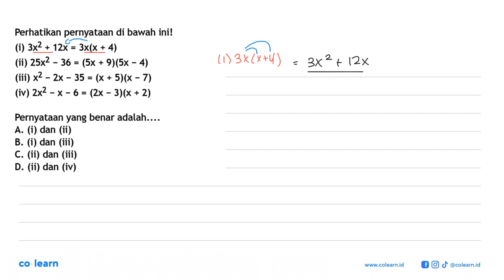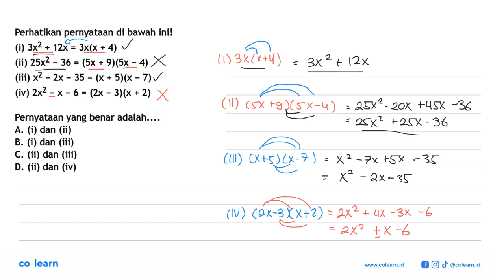Perhatikan pernyataan di bawah ini! (i) 3x^2 + 12x = 3x(x + 4) (ii) 25x^2 - 36 = (5x + 9)(5x - 4)...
Perhatikan pernyataan di bawah ini! (i) 3x^2 + 12x = 3x(x + 4) (ii) 25x^2 - 36 = (5x + 9)(5x - 4) (iii) x^2 - 2x - 35 = (x + 5)(x - 7) (iv) 2x^2 - x - 6 = (2x - 3)(x + 2) Pernyataan yang benar adalah. A. (i) dan (ii) B. (i) dan (iii) C. (ii) dan (iii) D. (ii) dan (iv)

Topik atau Materi: Pemfaktoran Persamaan Kuadrat - PERSAMAAN KUADRAT - ALJABAR - Matematika Kelas 9 SMP -

00:00 : Bedah Soal
01:00 : Konsep, rumus dan pengertian Pemfaktoran Persamaan Kuadrat
01:18 : Langkah penyelesaian soal
02:24 : Jawaban akhir
02:54 : Penutup